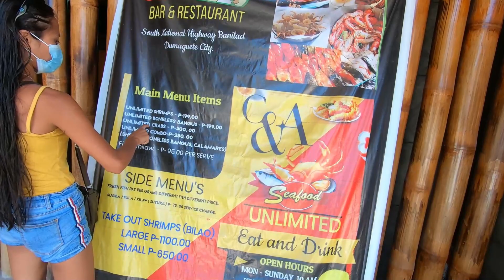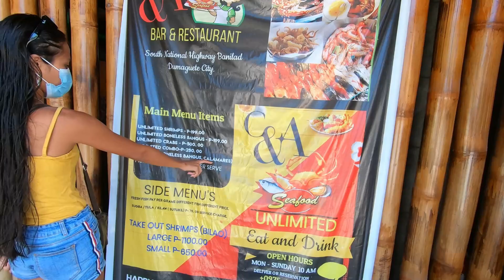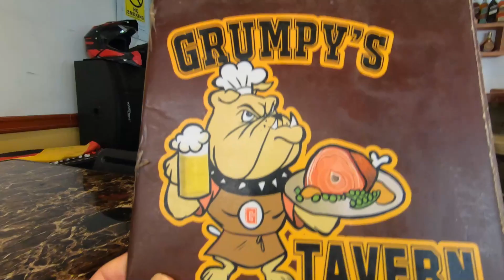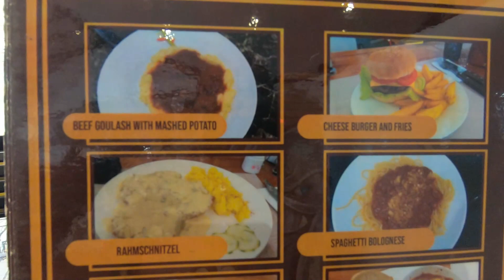GRUMPY'S TAVERN RESTAURANT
WE FOUND A REALLY NICE PLACE TO EAT, AND WHERE YOU CAN ENJOY A LIVE BAND ON WED. & FRI. NIGHTS.